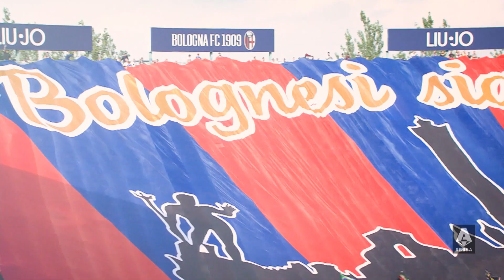Simone Inzaghi’s goal machine is unstoppable | Focus | Round 20 | Serie A 2021/22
Calcio is back and with it Virtual Coach. Bologna is once again under the spotlight, as their vertical and attacking-minded football takes on Inter’s relentless goal-scoring frenzy. Will the Rossoblú be able to contain the Milanese threat or will the Nerazzurri prove to be too hot to handle? | Serie A 2021/22